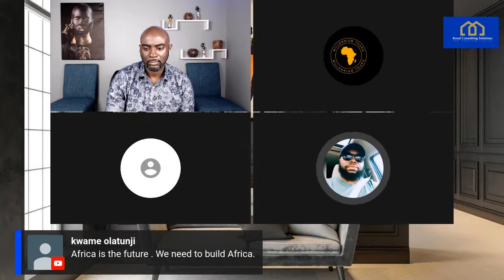|| How To Become A Person Of Influence and Gain Respect in African Communities ||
Join us this Saturday for a very informative discussion on how we can transition and make a difference in our communities. Please share your success stories living in African community.  It is all about providing solutions to the questions that we have in other to achieve our objectives.